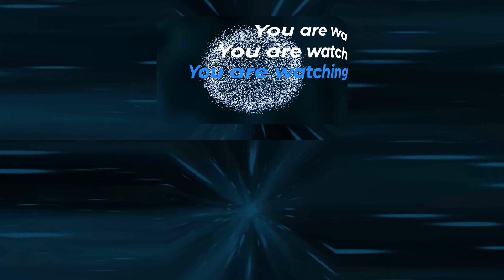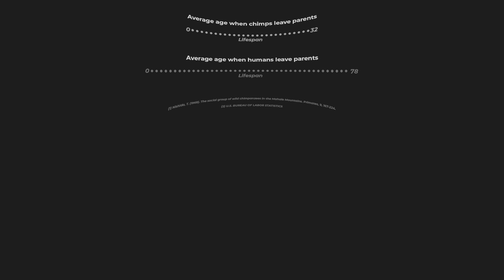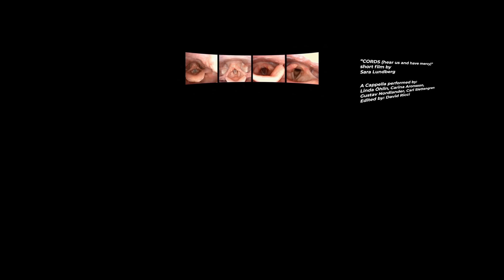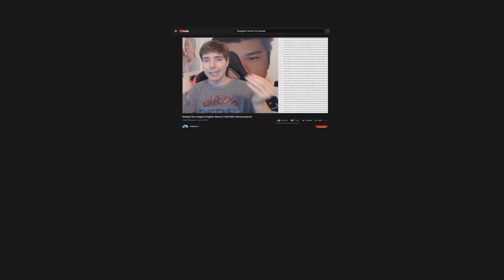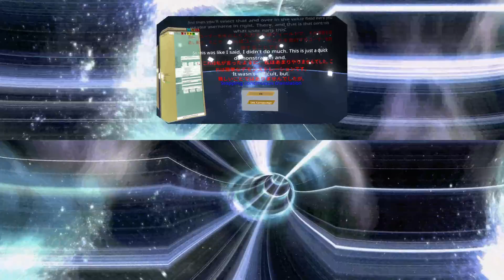How did language begin?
on the origin & future of human language